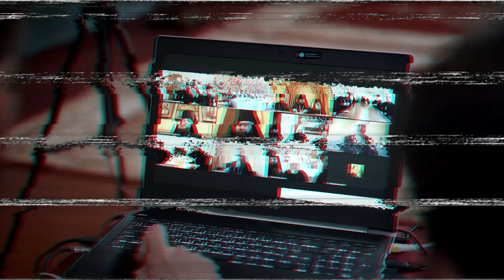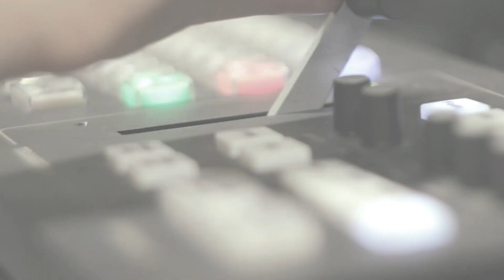Нафтове ембарго. Брифінг Блінкена і Столтенберга - чого чекати Україні? | 2 червня о 19:15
Міжнародні партнери продовжують тиснути на росію санкційно. Шостий пакет заборон від ЄС - чи будуть вони ефективними? Що чекатиме окупанта: відключення від SWIFT найбільшого російського банку — Сбербанку. Великі готелі розглядають можливість виходу з московії, нафтове ембарго. Брифінг Блінкена і Столтенберга - чого чекати Україні?

Українська православна церква московського патріархату прийняла рішення про адміністративне відокремлення від російської церкви, але зі збереженням духовного спілкування. Звучить наче хороша новина, але чи варто вірити промосковським попам? Чи не пробують вони таким чином уникнути відповідальності та зберегти свою структуру, яка точно працює на ФСБ.

Усе найважливіше - у четвер, 2 червня о 19:15, у проєкті "Говорить Великий  Львів". Майданчик, де отримають слово і будуть почуті абсолютно всі. В ефірі телеканалів НТА та ЕСПРЕСО, а також у соцмережах. "Говорить Великий Львів" - інформаційна тероборона України.